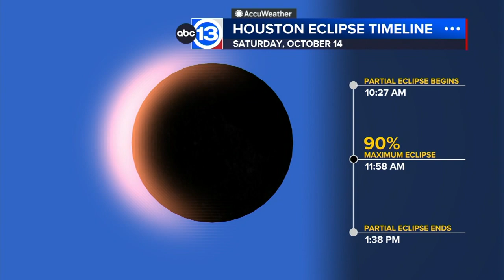Houston is warming up, but a fall front knocks down temps this weekend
Highs temps could touch 90 ahead of another fall front that will deliver perfect weather this weekend.